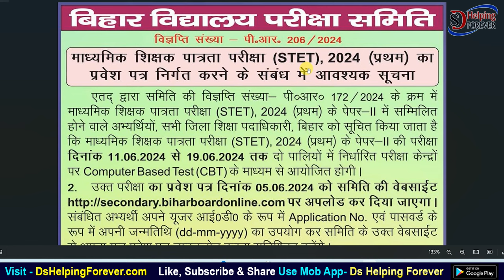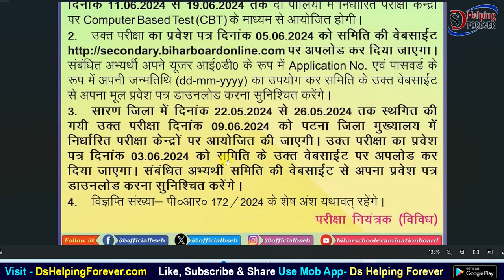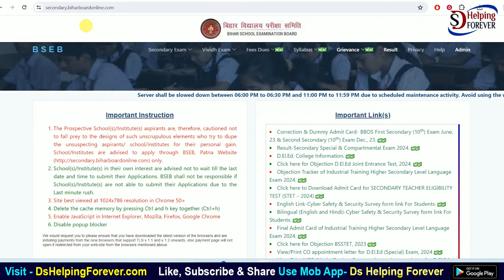Bihar STET Paper 2 Admit Card 2024 Update | Bihar STET Paper 2 Admit Card Download 2024 Kaise Kare